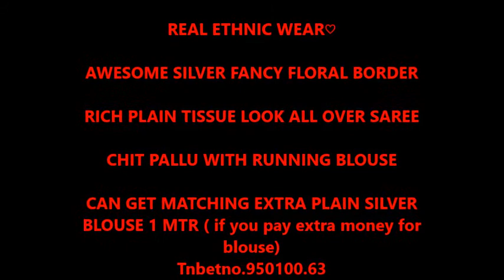Silver fancy floral border sarees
REAL ETHNIC WEAR♡

AWESOME SILVER FANCY FLORAL BORDER

RICH PLAIN TISSUE LOOK ALL OVER SAREE

CHIT PALLU WITH RUNNING BLOUSE

CAN GET MATCHING EXTRA PLAIN SILVER BLOUSE 1 MTR (if pay extra for blouse)